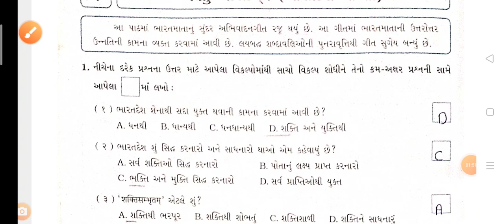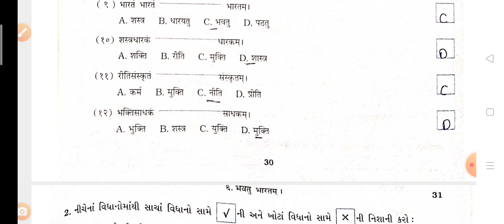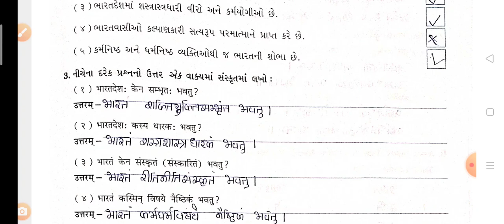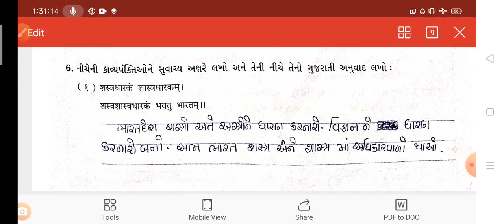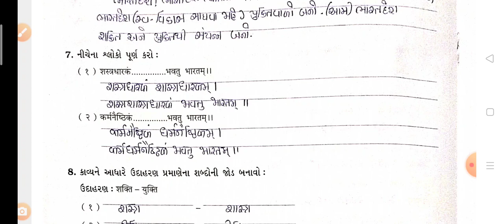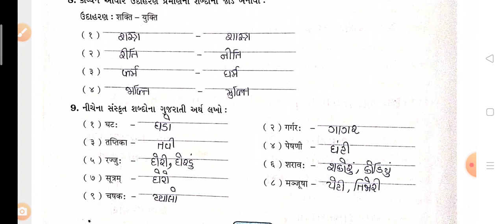std 6 Sanskrit ch 6